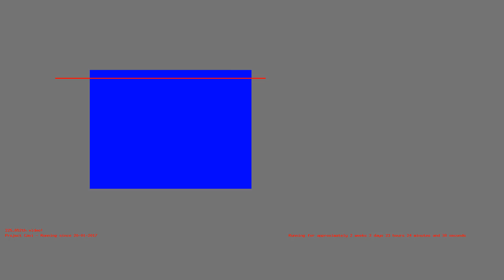1486502928 - Webdriver Cavi - T-2